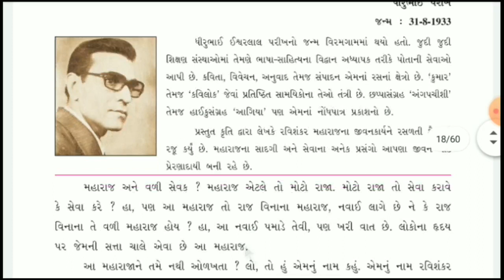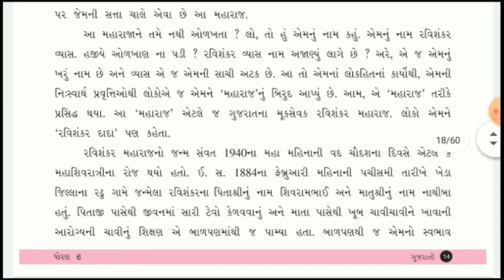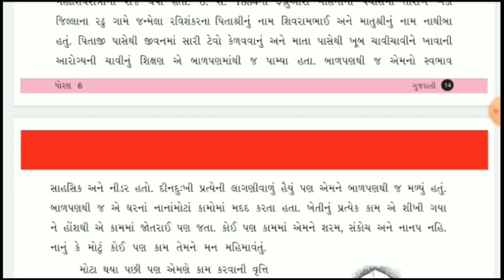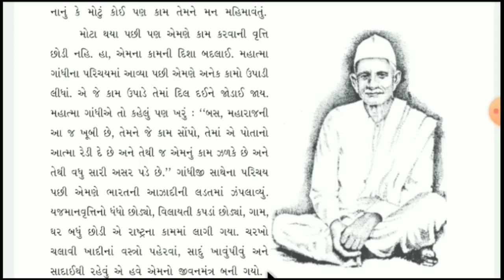std 6 Gujarati ch 4 રવિશંકર મહારાજ part 1